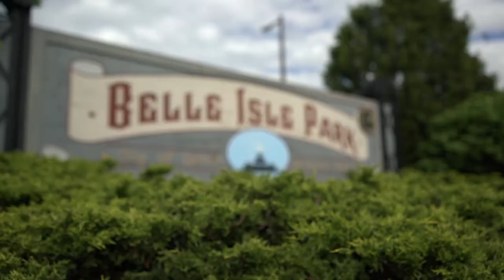4-H Day in the Life: Charlie Kimball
A group of Michigan 4-H'ers spent a day with IndyCar driver and California 4-H alum, Charlie Kimball at the Detroit Grand Prix for an exciting Day in the Life experience where they learned about the STEM behind racing.